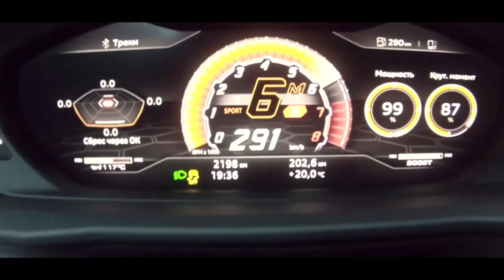Moscow Lamborghini Urus KING MUSIC